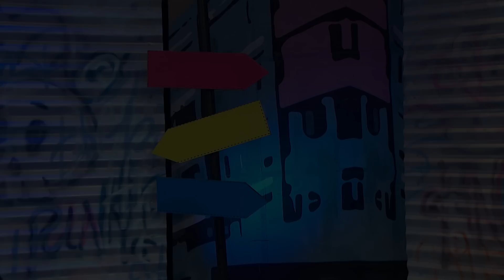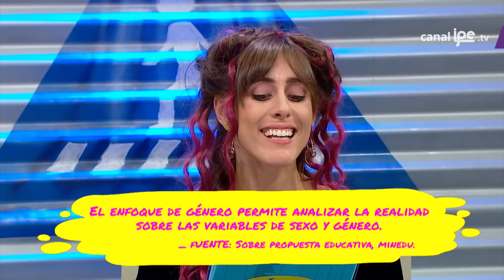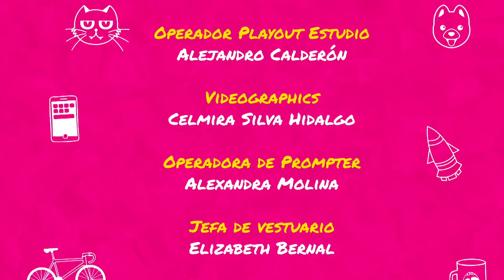19. Damisela en peligro vs príncipe azul - Cómo cambiar el mundo y sobrevivir en el intento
Hugo y Daniela reciben la visita de M2H, un dúo de música urbana que vienen a contarnos más sobre su propuesta musical y nos cantan uno de sus temas en vivo. Nos preguntamos cómo ha ido cambiando la imagen del “hombre rudo y fuerte” y la “mujer débil y en peligro” y Yanira participa junto a un grupo de cadetes en un entrenamiento militar para ponerse a prueba.